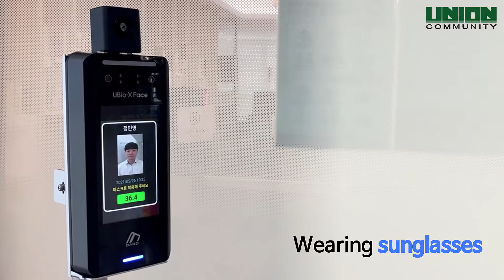UBio-X Face TI2 Demonstration Video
This is UBio-X  Face TI2 Demonstration Video.